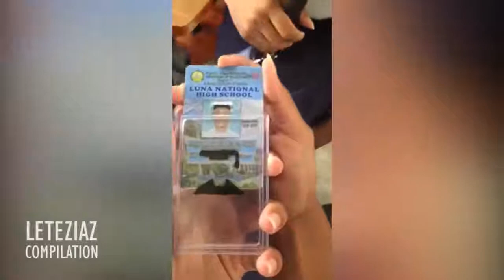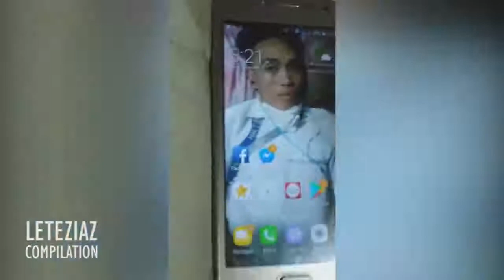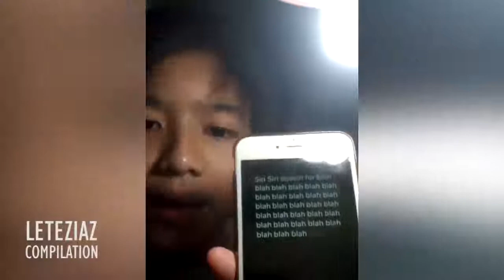Laftrip Pinoy Funny Vines